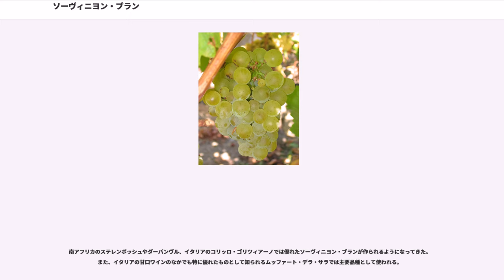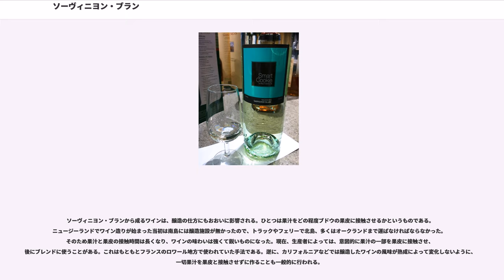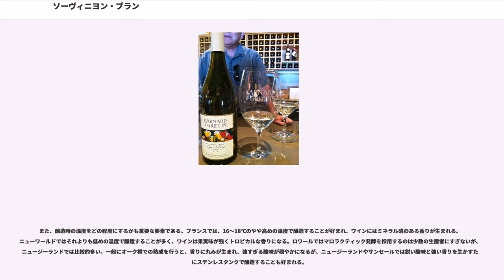ソーヴィニヨン・ブラン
ソーヴィニヨン・ブラン（仏：Sauvignon blanc）は、フランスのボルドー地方を原産地とする、緑色の果皮をもつブドウの品種である。名前の由来は、フランス語で野生を意味する"sauvage"と、白を意味する"blanc"であると考えられているが、これはフランス南西部に古来から土着であったためである。また、ソーヴィニヨン・ブランはサヴァニャンの子孫である可能性が高い。

ソーヴィニヨン・ブランは世界中のワイン産地で栽培されており、多くは爽やかな辛口白ワインとなる。ソーテルヌやバルザックでは甘口のデザートワインにも使われる。フランスの他、チリ、カナダ、オーストラリア、ニュージーランド、南アフリカ、アメリカのワシントン州やカリフォルニア州で広く栽培されており、カリフォルニアなどの一部のニューワールドではフュメ・ブランと呼ばれることもある。これは、ロバート・モンダヴィが考案した造語であり、プイィ・フュメになぞらえた販売戦略である。

ソーヴィニヨン・ブランで作られるワインの香りは、栽培される地域の気候によって、明確な草の香りから甘くトロピカルな香りまで幅がある。冷涼な気候では、この品種は強い酸味と草やピーマン、イラクサのような「青い香り」を持つ傾向がある。パッションフルーツのようなトロピカルフルーツや、エルダーフラワーのようなフローラルな香りが感じられることもある。温暖な気候ではトロピカルフルーツの香りがより際立つが、過熟すると香りが失われる可能性があり、そうなるとわずかに桃のような果樹やグレープフルーツの香りが残るだけになってしまう。

ロワール地方やニュージーランドのソーヴィニヨン・ブランを表現する言葉として、"crisp, elegant, and fresh" といった形容詞が使われることがある。やや冷やしたソーヴィニヨン・ブランには魚料理やチーズ（とりわけシェーブルチーズ）が良く合うされる。寿司と合うワインのひとつとしても知られる。

リースリングとともに、ソーヴィニヨン・ブランはスクリューキャップのボトルで商業展開された最初のワインである。これは特にニュージーランドの生産者が実施した。ソーヴィニヨン・ブランのワインは若いうちに飲まれることが多く、そういったワインは熟成しても品質が良くならないものもあるが、なかには熟成によってえんどう豆やアスパラガスを思わせる植物性の香りを持つようになるものもある。オーク樽で熟成された、ボルドーのペサック・レオニャンやグラーヴ産辛口白ワイン、ボルドーの甘口ワイン、プイィ・フュメやサンセールなどのロワール産ワインは熟成のポテンシャルがある。

ソーヴィニヨン・ブランの起源を辿ると、フランス西部のロワール川流域およびボルドー地方にさかのぼることができる。ただし、この地域が真の起源かどうかは明確ではない。この品種はサヴァニャン種の子孫である可能性が示唆されており、さらにカルメネール種との関係もあると言われている。18世紀に、この品種とカベルネ・フランを掛け合せてカベルネ・ソーヴィニヨンが生み出された。19世紀のボルドーでは、ソーヴィニヨン・ヴェール（チリではソーヴィニノナスと呼ばれる）がソーヴィニヨン・グリとともに部分的に植えられていた。フィロキセラ禍以前に植えられていたソーヴィニヨン・ヴェールは苗木としてチリに持ち込まれ、現在でも栽培が続いている。ロワール川流域で栽培されているソーヴィニヨン・ロゼは、名前は似ているもののソーヴィニヨン・ブランとの関係性は知られていない。

ソーヴィニヨン・ブランの苗木がカリフォルニアに初めて持ち込まれたのは1880年代のことである。の創設者であるチャールズ・ウェットモアが、ソーテルヌのシャトー・ディケムに植えられていたソーヴィニヨン・ブランを苗木にして持ち込み、リバーモア・ヴァレーに植樹したが、これはうまくいった。1968年にロバート・モンダヴィによりフュメ・ブランと名付けられ宣伝されることになった。ニュージーランドへの伝播は1970年代のことであり、ミュラートゥルガウとの混醸用に試験的に植えられたのが始まりである。

ソーヴィニヨン・ブランは芽吹くのは遅いが成熟は早い傾向にある。そのため、晴天が続く気候においても過剰な高温に晒されなければ良好に栽培が可能である。南アフリカ、オーストラリア、カリフォルニアなど温暖な国や地域においては、カリフォルニアのソノマ群アレキサンダー・ヴァレーなど、比較的冷涼な気候の場所で多く栽培さ...